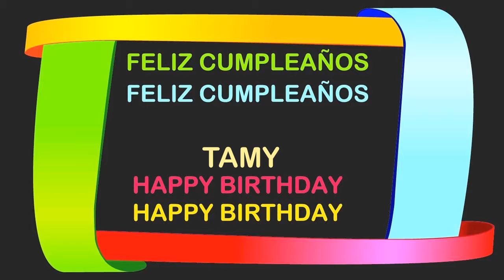Tamy2 Birthday Postcards & Postales